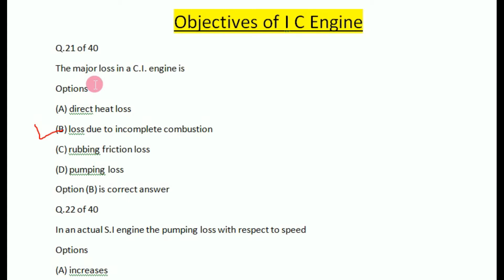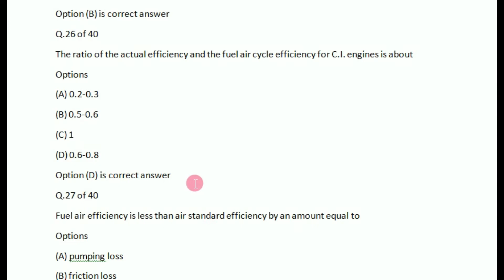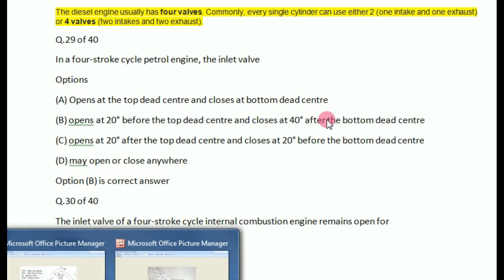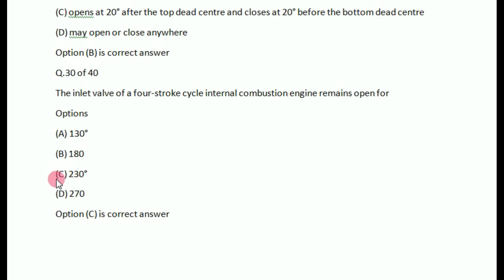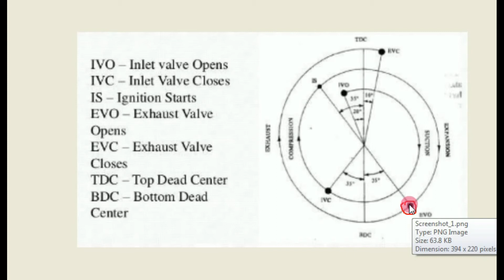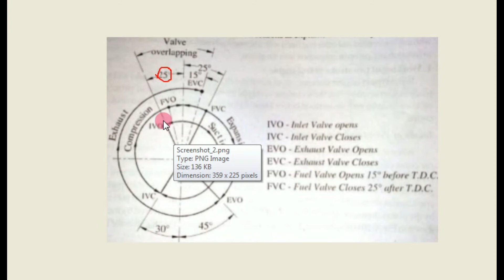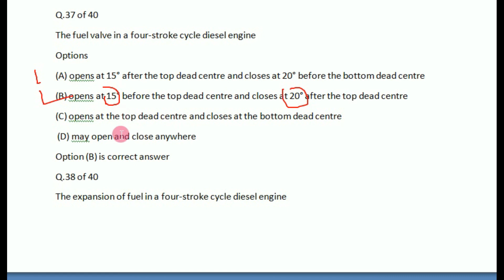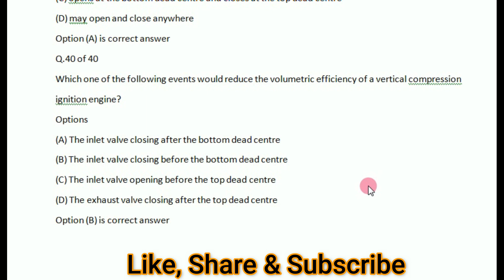Objectives I C Engine| Part 5| MCQ for Mechanical Engineering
Objectives I C Engine MCQ for Mechanical Engineering
If you want to Purchase books from Amazon click below link
1) R S Khurmi Objectives for Mechanical Engineering
2) A Handbook for Mechanical Engineering (by Made Easy Publication)
3) GATE 2021 - Topic-wise Previous Solved Papers - 34 Years' Solved Papers
4) Conventional & Objective Type Questions & Answers on Mechanical Engineering for Competitions (with Guidelines to Interview Preparation and Sample Interview Preparation and Sample Interviews)

Machine Design